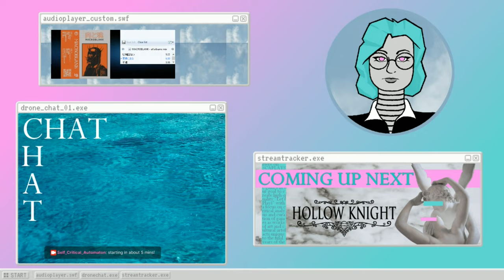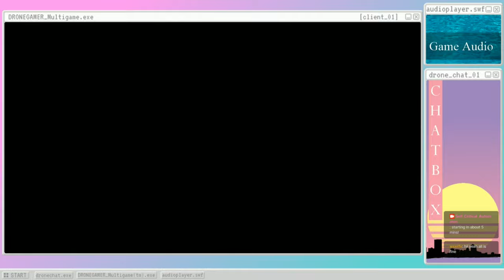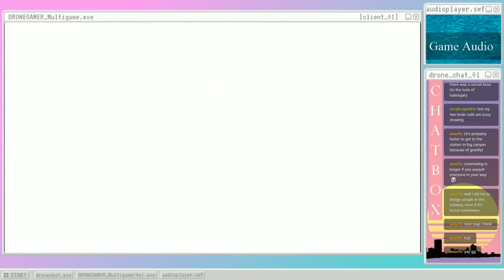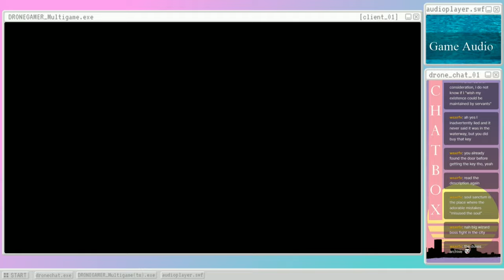Hollow Knight (s09) Tantalizingly Spicy Ignorance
In which the author takes revenge on the capitalist system as personified by a large insect. - Please Click 'Show More' Below -